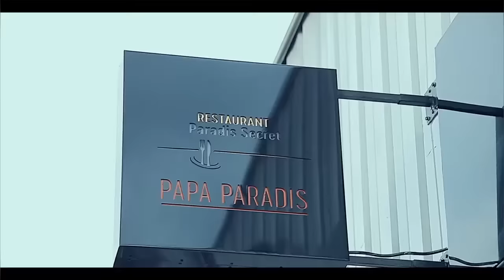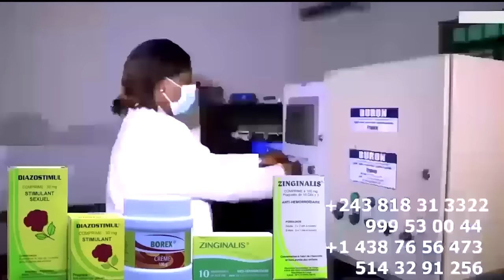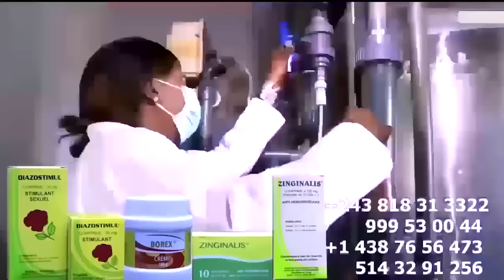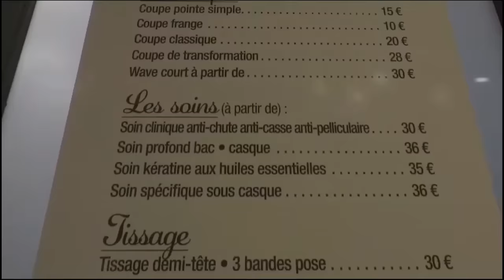ENFIN AVOCAT Ya KOFFI Maitre KENY MAVINGA A Saisir JUSTICE Na Retour Ya CHRONIMAFINGA Na KIN BA SAMB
ENFIN AVOCAT Ya KOFFI OLOMIDE Maitre KENY MAVINGA A Saisir JUSTICE Na Retour Ya CHRONIMAFINGA Pro FALLY Na KINSHASA IL FAUT  BA SAMBA Pona Diffamation